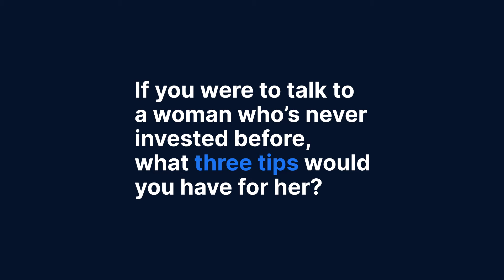Three tips for a woman who’s never invested before - POV from the CIO of Solutions at BlackRock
It can be difficult to know where to start or end if you’re new to the investment world. Simona Paravani-Mellinghoff from BlackRock gives you three important beginner tips to kick off your investment journey.

Trading in financial instruments carries risk. Always ensure you understand these risks before trading. This material does not contain investment advice or an encouragement to invest in a particular manner. Past performance is not a guide to future results.